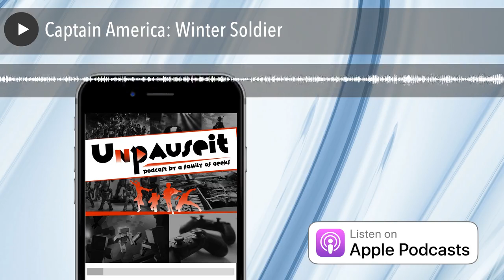Captain America: Winter Soldier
What did the UnpauseIt crew, adults and kids, think of Captain America: Winter Soldier? Listen and find out!